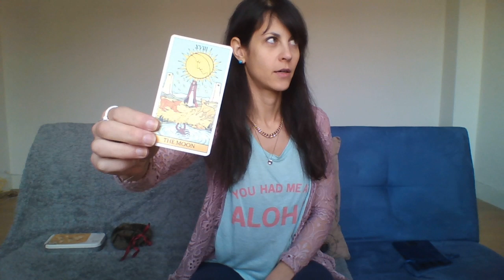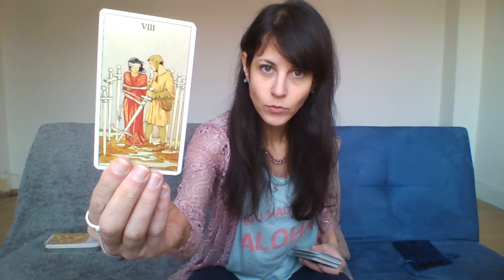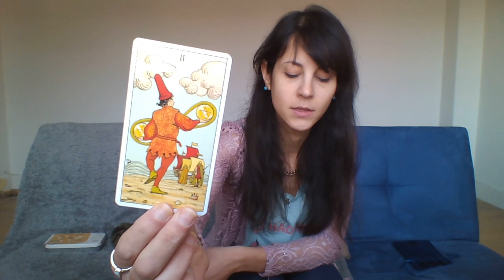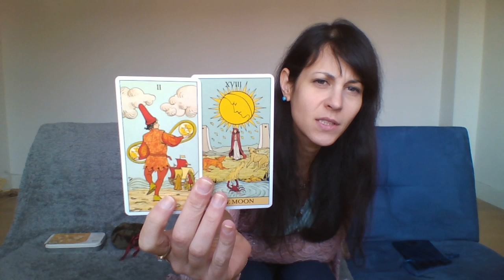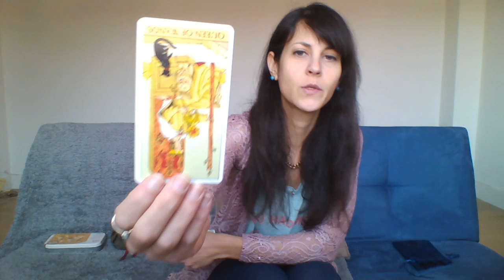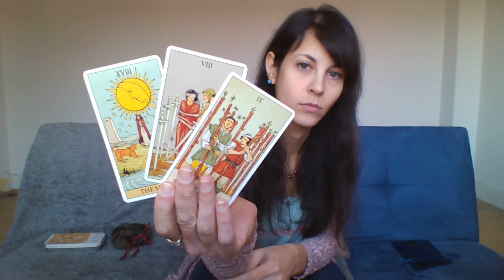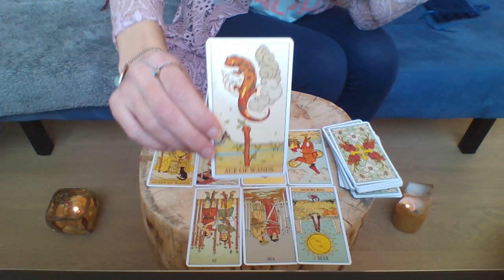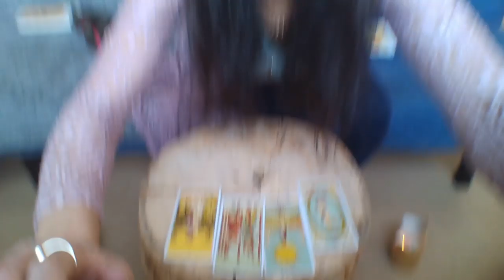ARIES In The Ocean | February 2019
Tarot Deck: AFTER TAROT
Oracle: RUNES

I LOVE YOU ARIES SEEKERS!